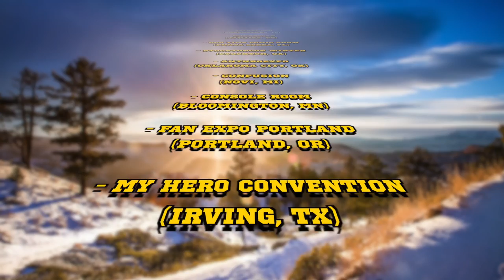FPSWSF: January 2022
The January episode for "Frames Per Second w/Selena Frantastic"

It's a new year, and we have a new Selena!

- Starlight